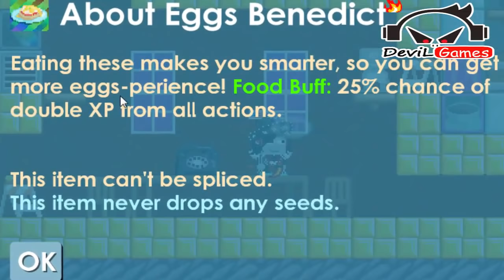GrowTopia | How To Get Level 50 in 3 Days with mini you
Hello ,
if you want to get fast level
1. break chandelier
if you poor and dont have wls to buy, can come in my world (Break4XPP) free break
2. using Eggs Benedict